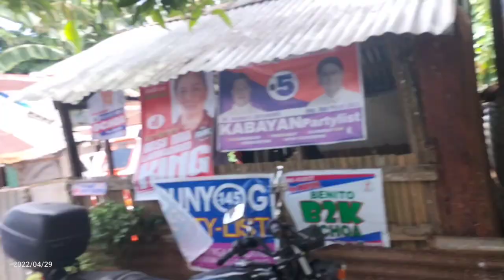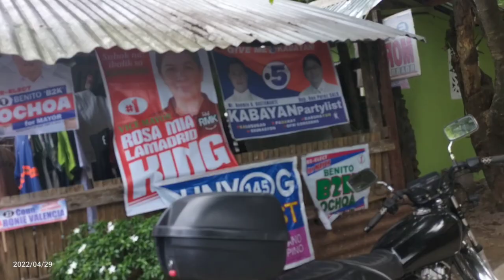Part 11 | NANAY CLARITA LILIPAT NA SA KANYANG BAHAY | VAL SANTOS MATUBANG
NANAY CLARITA LILIPAT NA SA BAHAY NIYA | VAL SANTOS MATUBANG